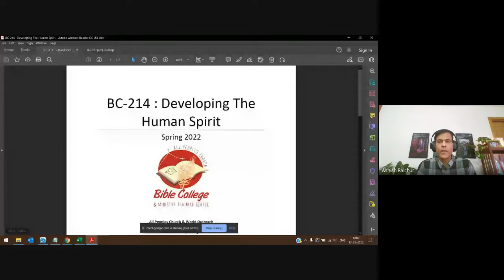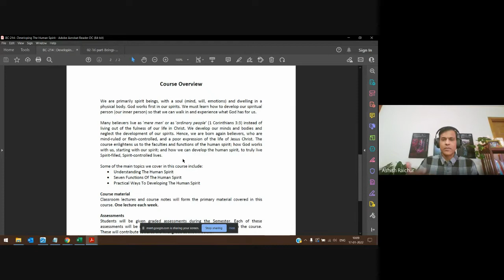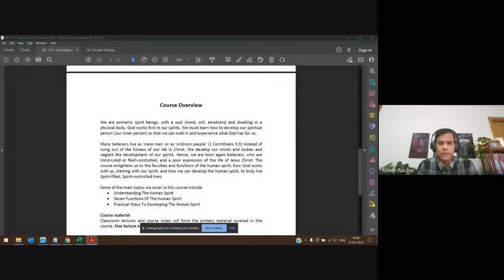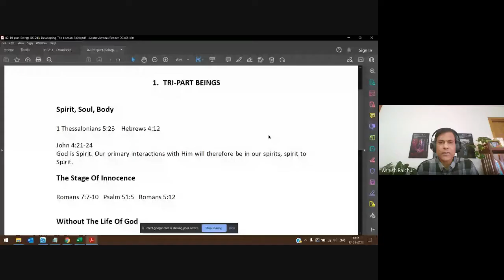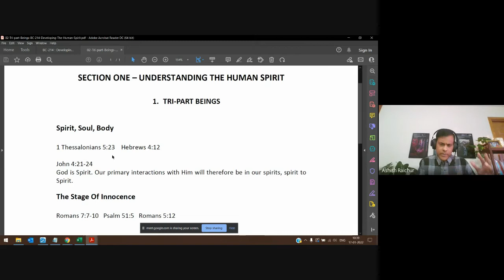Developing the Human spirit | Lecture 1 : BC214-DHS-20220117